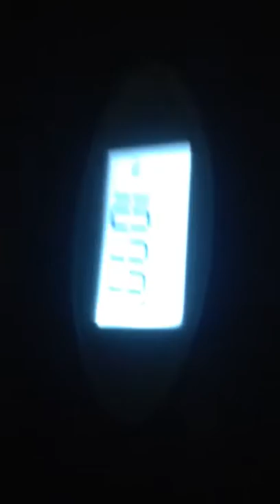June 4, 2017